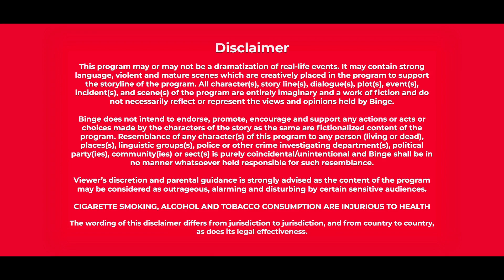"Batch 2003" দেখতে চোখ রাখুন Binge-এ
অনেক বছর পর পুরোনো স্কুল মাঠে চিরচেনা বন্ধুরা একত্রিত হওয়ার পরেই ঘটতে থাকে অদ্ভুত সব ঘটনা। পার্থ সরকার পরিচালিত "Batch 2003" দেখতে চোখ রাখুন Binge-এ
সাথে থাকছে রবি কাস্টমার'দের জন্য  আকর্ষণীয় সাবস্ক্রিপশন অফার।